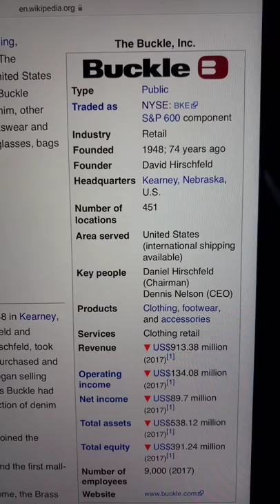🔴 The Buckle Inc. BKE Stock Trading Facts 🔴